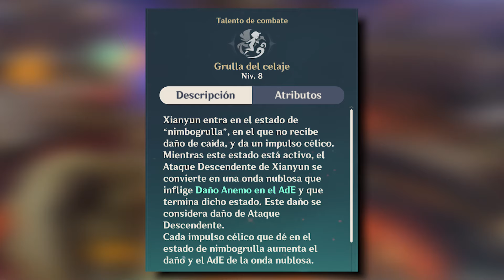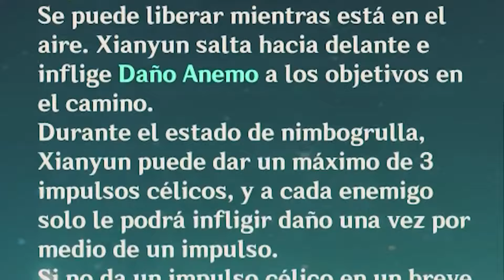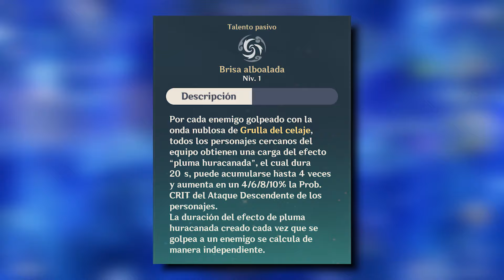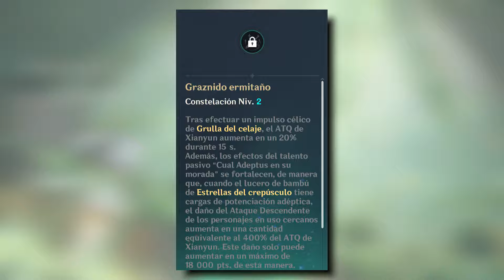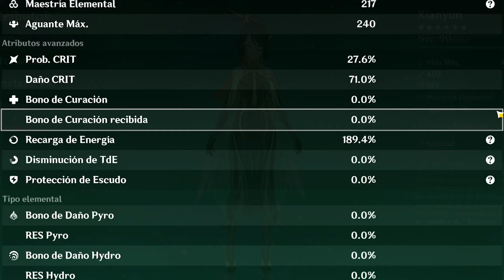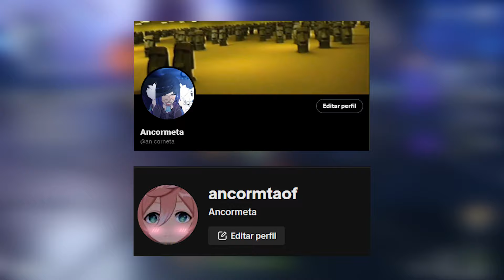¡La que CONVIRTIÓ a los DESCENDENTES en META! 💅 (Guía 100% seria de Xianyun)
Guía de la mejor waifu de todo el juego, el que opine lo contrario es gei

0:00 Intro
0:55 Xianyun
1:27 Habilidades
3:53 Talentos
5:10 Constelaciones
6:58 Artefactos
8:50 Armas
11:49 Mi Xianyun
12:26 Equipos
15:08 Conclusion